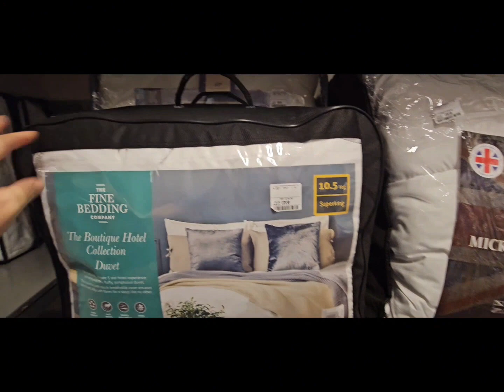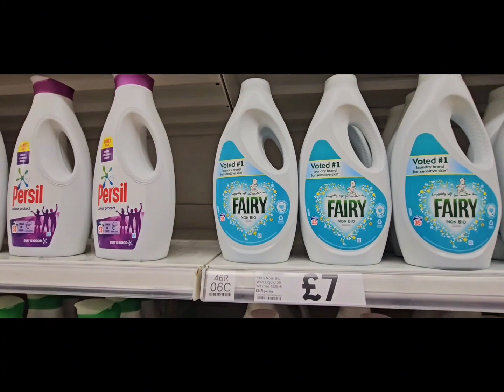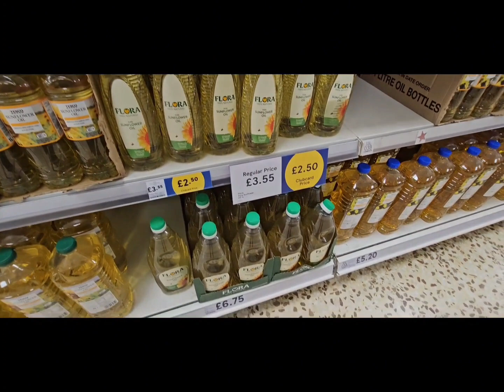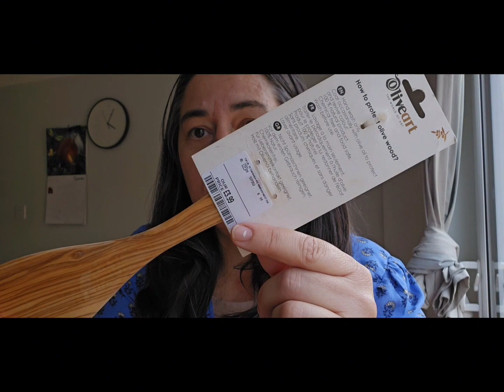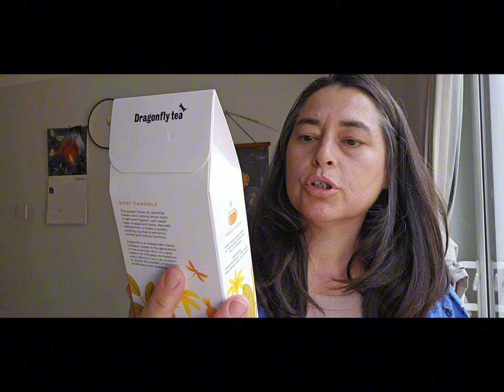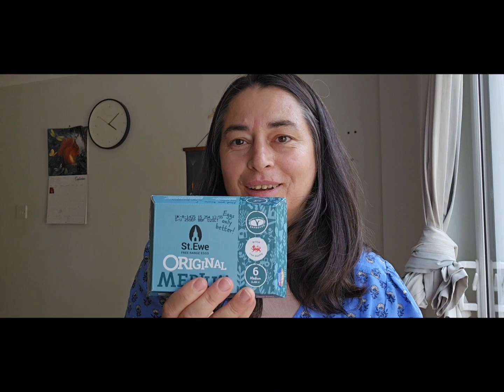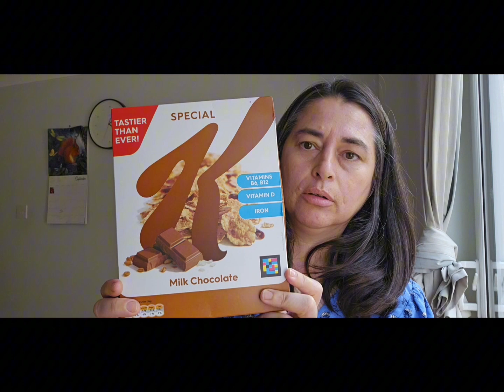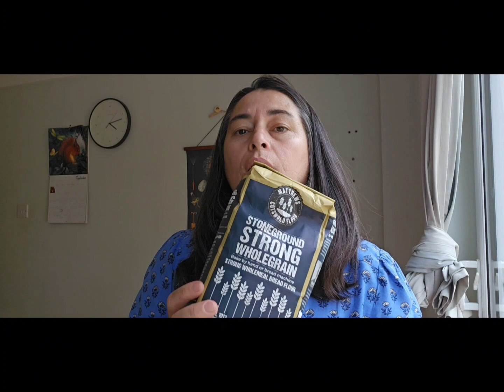Fui á Homesense e ao tesco e fiz umas comprinhas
Fui ate a Homesense e ao Tesco fazer umas comprinhas e conversei um pouco espero que gostem

A música que estou a usar:
86 Up by tubebackr & HiLau